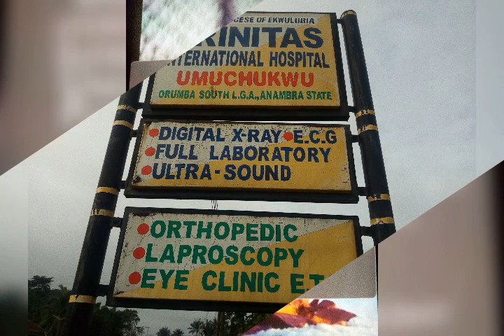TRINITAS INTERNATIONAL HOSPITAL UMUCHUKWU AT A GLANCE